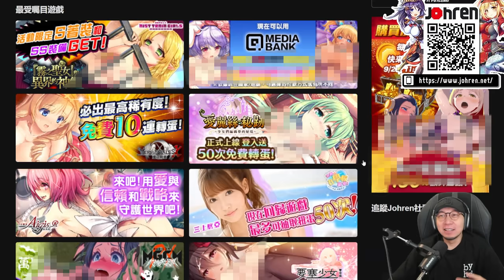【H】玩到噴鼻血...！有無必要咁啊...《迷霧列車少女》（有成人版！？）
太多年無玩過H-Game... 實在係太過性感... 仲要免費，仲想點啊？